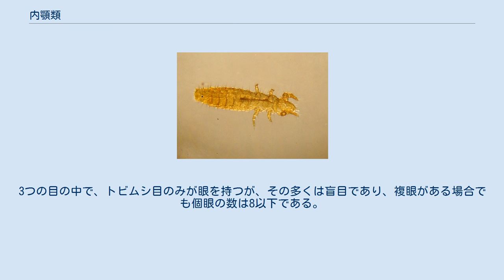内顎類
内顎綱 (ないがくこう、Entognatha) は節足動物門の綱の一つ。
昆虫（外顎綱）とともに六脚類を構成する。
口器は内顎であり、つまり頭部の中に格納されている。
また内顎綱は無翅であり、翅を欠く。
この綱はカマアシムシ目、トビムシ目、コムシ目の3目を含む。
これらは過去にはシミ目に統合され、無翅亜綱を構成していたが、これらは昆虫とは独立に、また互いの中でも独立に進化してきたことが認識されてきた。
目の間には恐らく密接な関係はなく、その場合、内顎綱は多系統群である。
 これらの小さな節足動物は翅を持たないが、昆虫のいくつかの目のように二次的に失った訳ではない。
口器は、gnathal pouchと呼ばれる頭蓋の窩に格納され、そのため大顎と小顎の先端が少し露出しているだけである。
この窩は胎児期に、両側頭部の口付近の硬皮が下唇と融合することで形成される。
昆虫とのその他の違いは、昆虫では基部の2節だけがそうなっているのに対し、触角の各節が筋系になっていることである。
精子の伝達は間接的であり、雌は産卵管を持つ。
3つの目の中で、トビムシ目のみが眼を持つが、その多くは盲目であり、複眼がある場合でも個眼の数は8以下である。